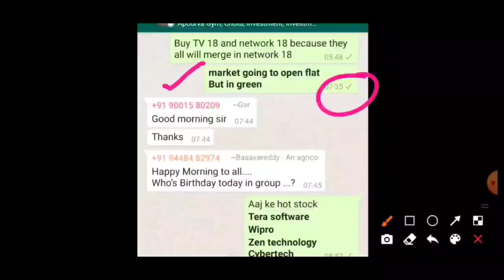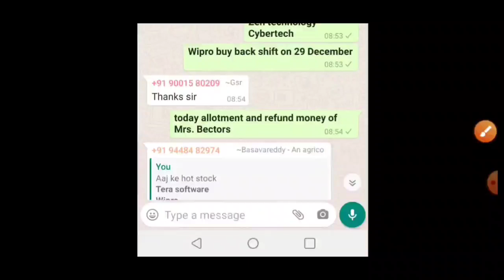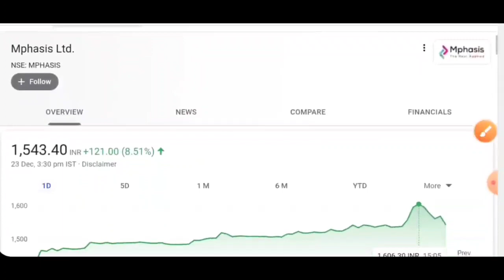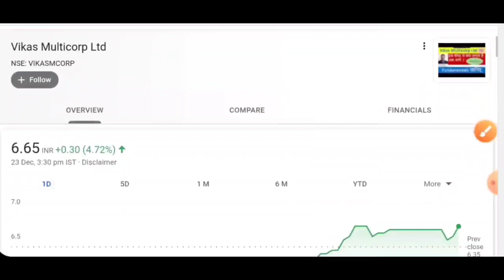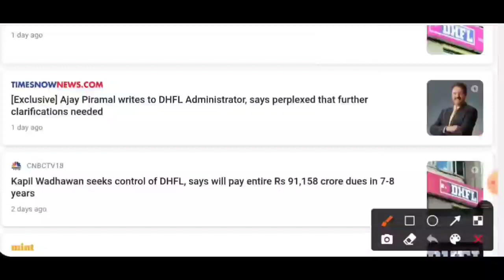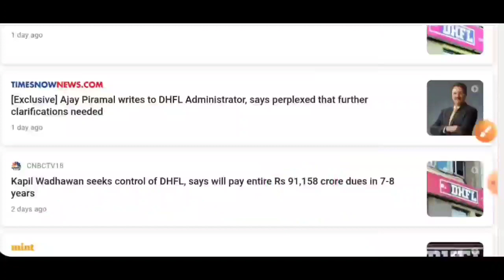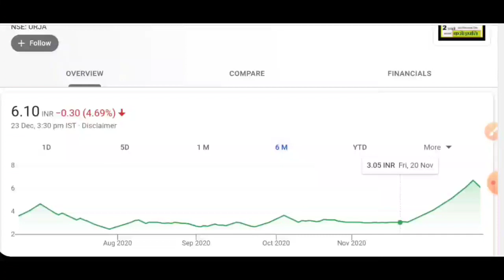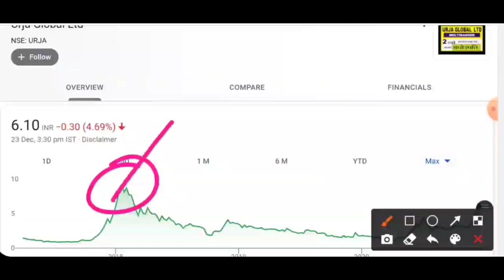Antony waste IPO subscription | mphasis news | Wipro buyback news | suzlon energy | Vikas multicorp